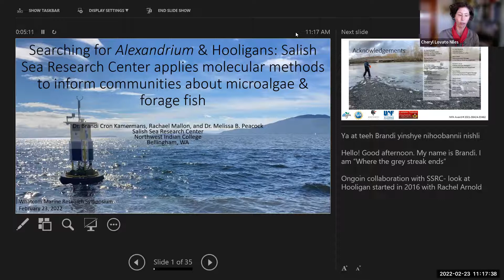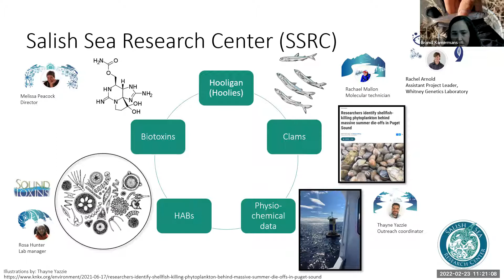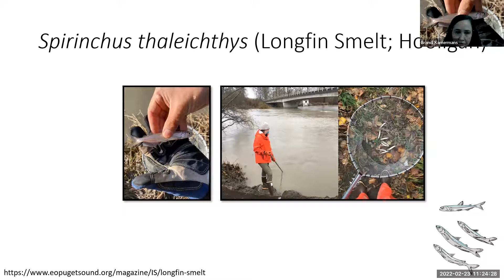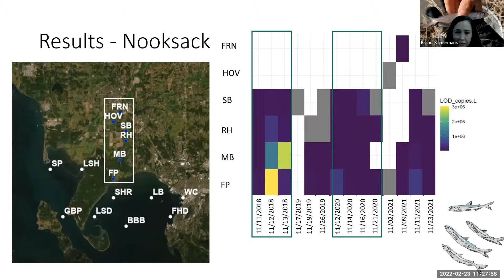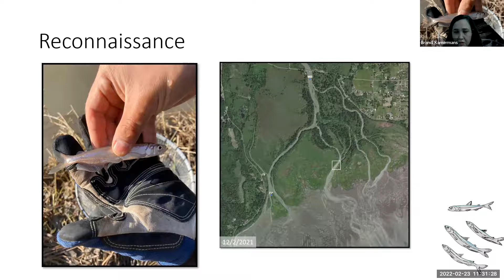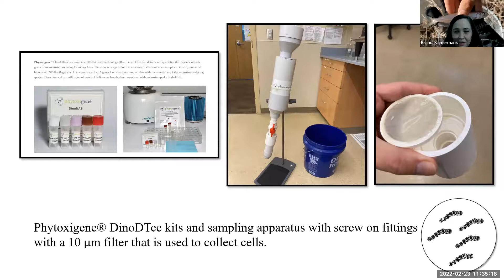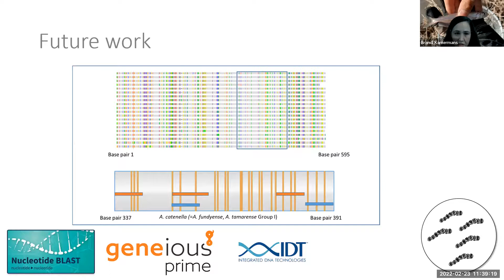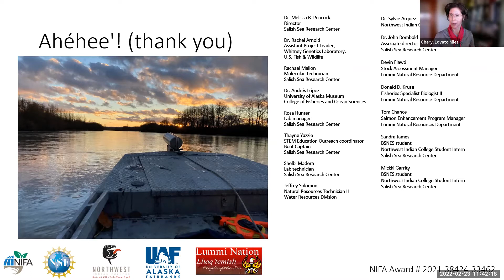Searching for Alexandrium & Hooligans: Molecular methods detect, quantify microalgae & forage fish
Searching for Alexandrium & Hooligans: Salish Sea Research Center applies molecular methods to inform communities about microalgae & forage fish.

At the Salish Sea Research Center, we use environmental DNA (eDNA) and qPCR techniques to detect and quantify microalgae and forage fish in both Bellingham and Lummi Bay. eDNA is genetic material (DNA) released by organisms in the environment. Quantitative polymerase chain reaction (qPCR) is a molecular method that quantifies DNA from species of interest. The Lummi People forage shellfish for subsistence harvesting. At the Salish Sea Research Center we use qPCR to detect and quantify the SxtA (the fourth domain of the saxitoxin producing gene in algae). The production of this gene is reported to coincide with the production of saxitoxin, a naturally occurring marine biotoxin. In addition to detection of toxin producing genes, eDNA research is also informing the local community about the endangered forage fish Spirinchus thaleichthys, Longfin Smelt (also known as "Tiokowe" or "Hoolies"). The goal for the Hoolie eDNA project is to determine where Hoolies are spawning in the Nooksack River, WA. The eDNA research currently underway at the Salish Sea Research Center applies scientific methods for issues that are important to Native American tribes served by Northwest Indian College (NWIC). The presentation will invoke discussion and collaborations in the field of biological oceanography about the use of environmental DNA (eDNA) and qPCR to monitor harmful algae blooms and anadromous fish in the Salish Sea and the estuaries located along Bellingham and Lummi Bay, WA.

Presented by Dr. Brandi Kamermans - Postdoc and Molecular Researcher, Salish Sea Research Center